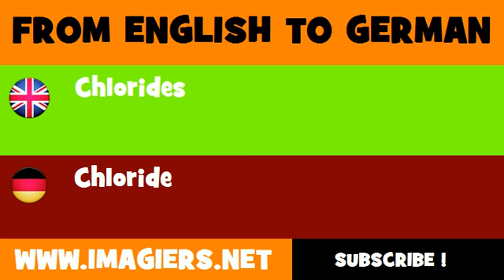DEUTSCH ENGLISCH = Chloride